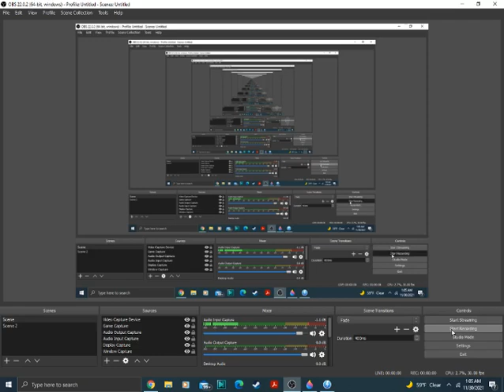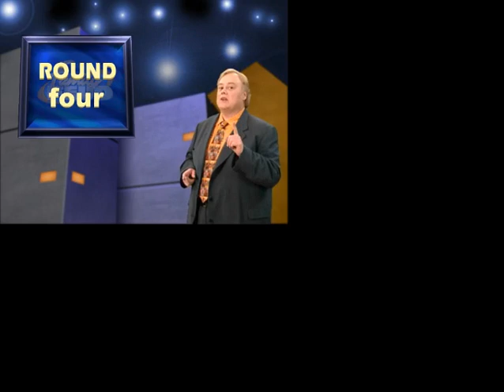2021 Belated Birthday Special (Part 5)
Here comes part 5. Family Feud with Old Meathead Louie Anderson. Will we win a big amount in this one?